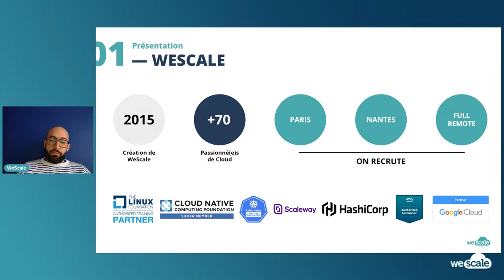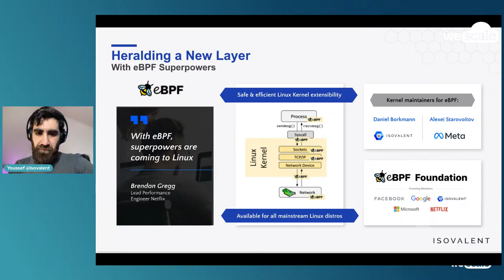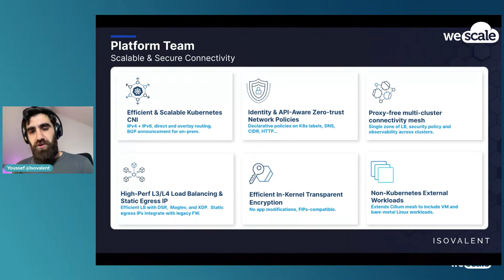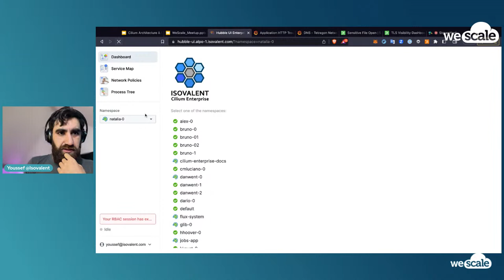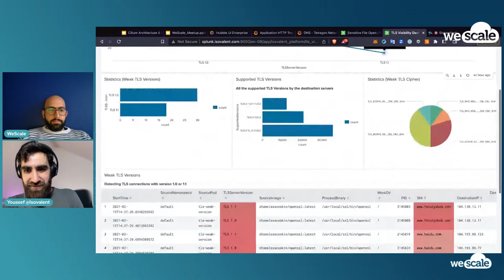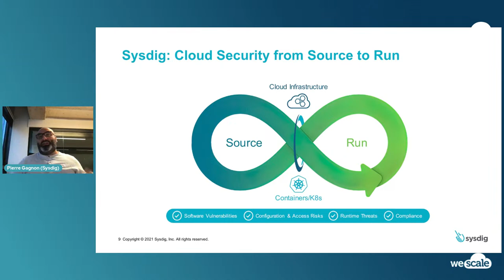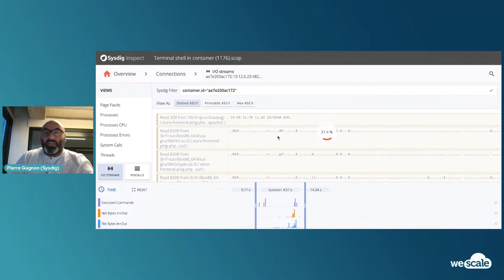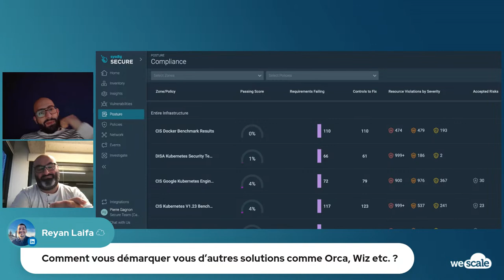Meetup Cilium & Sysdig Secure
En mars, nous lançons un temps fort entièrement dédié à Kubernetes.
Pour l'occasion, nous organisons une série de Meetup afin de vous retrouver, vous rencontrer et partager une soirée riche en échange de connaissance.

Pour ce second Meetup, Direction Paris !

Au programme, pour débuter la soirée, Youssef Azrak, de chez Isovalent, nous parlera Cilium.
Nous continuerons avec Pierre Gagnon, de chez Sysdig.

La soirée se terminera sur un apéro dinatoire pour échanger et partager en toute convivialité !
Nous vous attendons nombreux.

00:00 Intro
04:16 Cilium, où comment observer et sécuriser son cluster Kubernetes
31:35 Demo & QA
46:41 Protégez votre Cloud et vos Containers avec Sysdig Secure
01:15:40 QA

Titre : Cilium, où comment observer et sécuriser son cluster Kubernetes
Speakers : Youssef Azrak
Durée : 45'

Durant cette présentation, nous verrons comment Cilium permets les communications dans les clusters Kubernetes. Que ce soit du côté des performances, de l'observabilité, ou de la sécurité, la technologie eBPF qu'utilise Cilium permet d'établir et de controller toutes les communications dans les clusters.

Titre : Protégez votre Cloud et vos Containers avec Sysdig Secure
Speakers : Pierre Gagnon
Durée : 45'

Dans cette session, nous allons discuter des moyens d’assurer la visibilité, la sécurité et la conformité dans un environnement cloud dynamique et en constante évolution.

Avec des équipes sous pression pour accélérer la livraison d’applications dans le cloud, il peut être facile de négliger la sécurité. Etre averti des erreurs de configuration, des activités suspectes et des menaces peut être un défi de taille.Ainsi, nous allons traiter avec Sysdig les points suivants :

Détectez les changements de configuration et les menaces pour protéger votre posture de sécurité cloud
Centralisez la visibilité du cloud et des conteneurs pour réduire le temps moyen d’investigation des menaces
Assurez la sécurité et la conformité dans vos pipelines de construction et tout au long de la production
Accélérez la réponse aux incidents et l’investigation pour les workloads cloud et Kubernetes